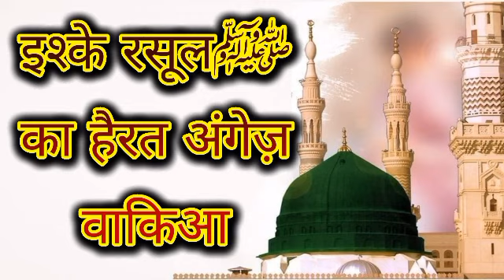Ishqe Rasool Salallahu Alai Wasallam Ka Waqia|Mufti Noorani Masoodi